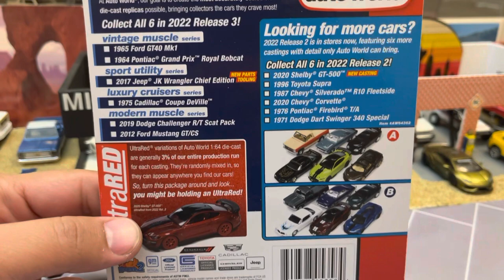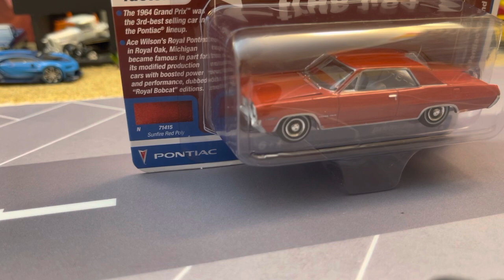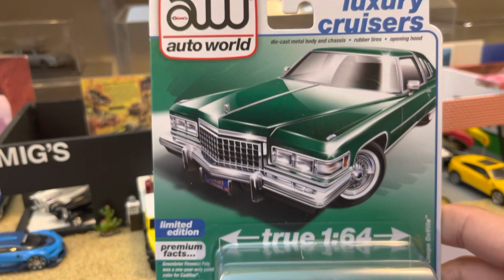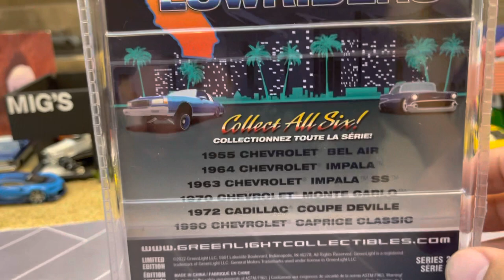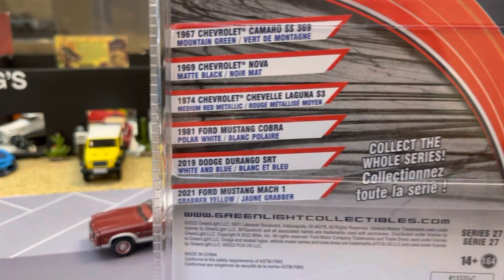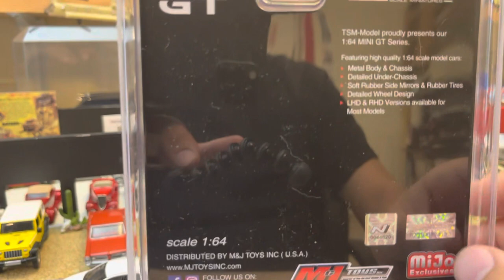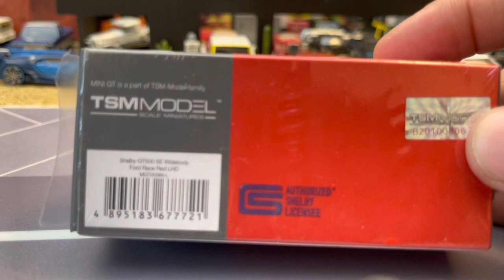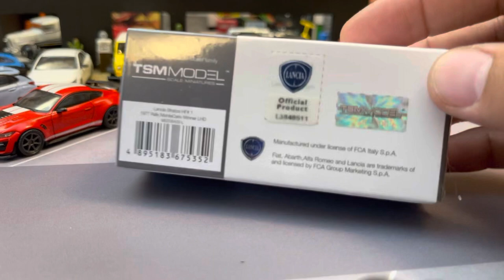New | Mini GT | Greenlight | auto world | Coupe DeVille | Kona N | Stratos HF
Awesome new diecast for the collection from Mini GT, Greenlight and auto world! Old castings come back in new colors and we check out new exciting Mini GT castings as well!

Detailed reviews and opinion ONLY at Migs Models!

More Content on Mig's Models Instagram : @migs_models

Vehicles Looked at:

Mini GT 1:64 Lancia Stratos HF #1 1977 Rally MonteCarlo Winner #422

Mini GT 1:64 Hyundai KONA N Performance Blue #450

Mini GT 1:64 Shelby GT500 SE Widebody Ford Race Red #389 Ford Mustang 2020

Mini GT 1:64 Hyundai Elantra N Ceramic White #427

1975 Cadillac DeVille Greenbriar Firemist Poly auto world 2023 Release 3 Version A

2017 Jeep Wrangler Unlimited Jk Chief Edition Acid Yellow auto world 2023 Rel 3 Ver A

1964 Pontiac Grand Prix Royal Bobcat Sunfire Red Poly auto world 2023 Rel 3 Ver A

1974 Chevrolet Chevelle Laguna S3 SS Greenlight Muscle Series 27

1972 Cadillac Coupe DeVille Greenlight Lowrider Series 2